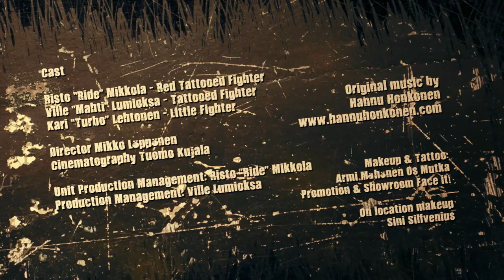Fight Finland 2011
* Watch in HD * Fighting in the club! Decided to do some Fight action with a smoke machine! A kindoff fan film for Move ;)

Shot with our regular main cameras, the Canon 7d's. Funny how much you can do with them. Decided to color it more blue than these fight club styled things are usually colored.

Cast

Risto "Ride" Mikkola
Ville "Mahti" Lumioksa
Kari "Turbo" Lehtonen

Director Mikko Löppönen
Cinematography Tuomo Kujala

Unit prod. manager Risto "Ride" Mikkola
Prod. Management Ville Lumioksa

Makeup & Tattoo: Armi Mähönen Os Mutka
Promotion & Showroom Face it!

On location makeup
Sini Silfvenius

Audience:
Henri Sääksmäki, Jani Parkkonen, Janne Helenius, Esko Lindgren, Jan Erik Paloniemi, Tuomas Keskinarkaus, Lauri Mäkeläinen, Markus Makkonen, Mikael Heltimoinen

Smoke machine:
Ari Laitinen - Audiodrive Oy

Oy Otto Brandt Ab for the shooting location
Jessica Brandt